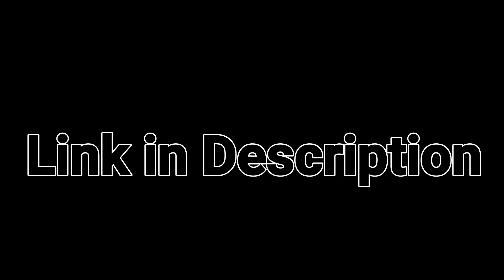FIFA 20 Pro Clubs | Goalkeeper Saves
Store!